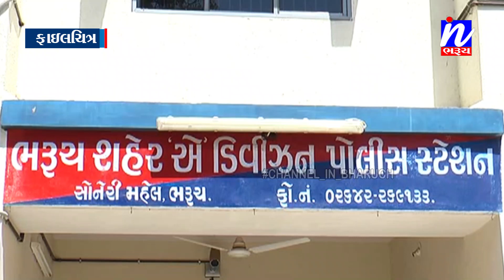NEWS | ભરૂચની નિપ્પનનગરમાં પરિણીતાએ ગળે ફાંસો ખાઈ સાસરિયાંઓ સામે દુષ્પ્રરણાનો ગુનો દાખલ